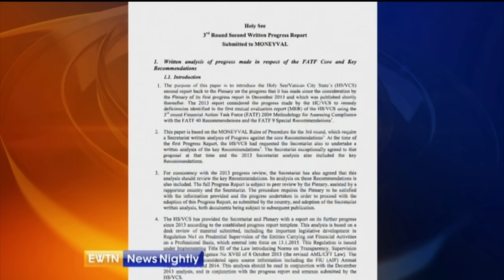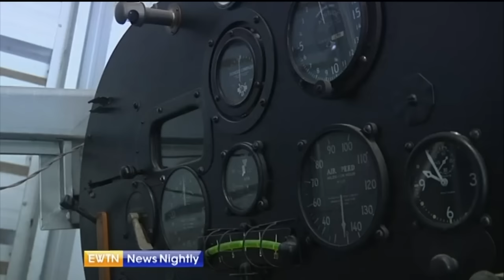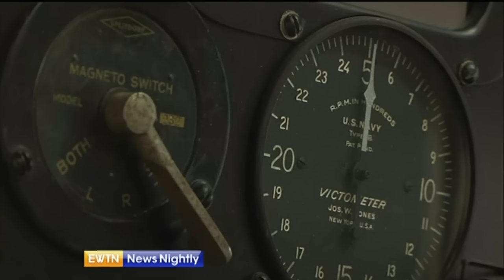EWTN News Nightly - 2015-12-16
The FBI Director unveils new details of the San Bernardino Terror attacks. EWTN News Nightly Political Director, Lauren Ashburn breaks down some of the challenges facing law enforcement. Plus, our Jason Calvi is on Capitol Hill as a both sides of the aisle come together on a budget compromise to avoid a government shutdown. Following the final 2015 GOP Presidential Candidates’ debate Cate Martel, Political Reporter for The Hill joins us for a discussion on the impact of polling on votes. Then we head to Rome to speak with the Director of the Vatican’s Financial Intelligence Authority as Vatican prosecutors launch multiple investigations into suspected money-laundering. Our Catherine Szeltner is in Kentucky and brings us a preview of her sit-down interview with Kim Davis, the Kentucky county clerk jailed for not issuing marriage licenses to same sex couples. Nina Shea, Director of the Center for Religious Freedom at the Hudson Institute gives us an update on the push to recognize the persecution of Christians and other religious minorities as a genocide. Finally, we hear from Bill Hoagland, Senior Vice President of the Bipartisan Policy Center who examines the budget deal reached on Capitol Hill.